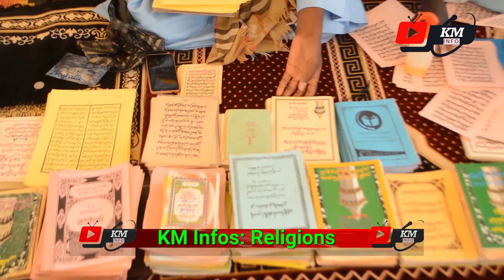29 EDITION NIANE AK SANTE BOROM TOUBA KEUR MOUSSA TV